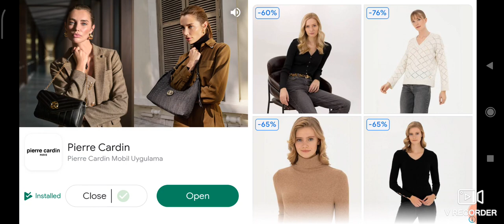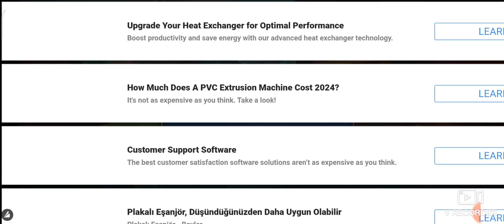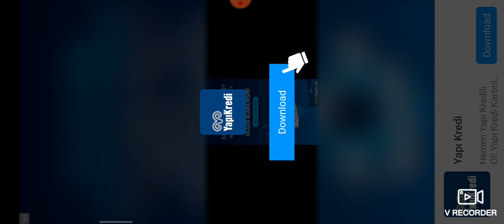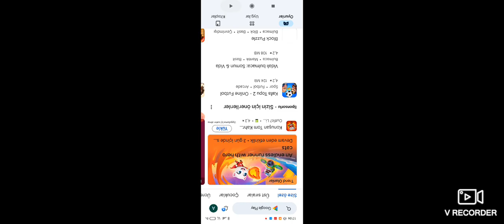DARK RİDDLE UZAYA GİTTİK